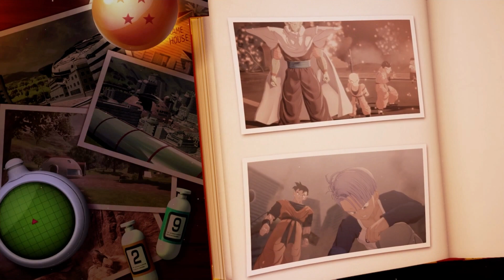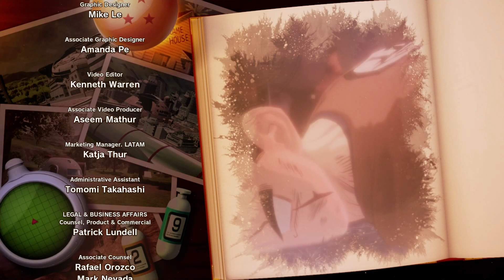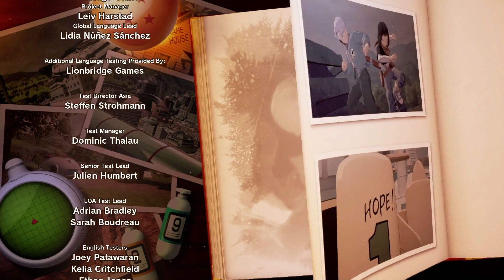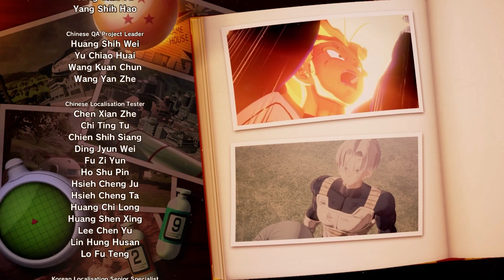Dragon Ball Z Kakarot #081 - Ein neuer Feind?